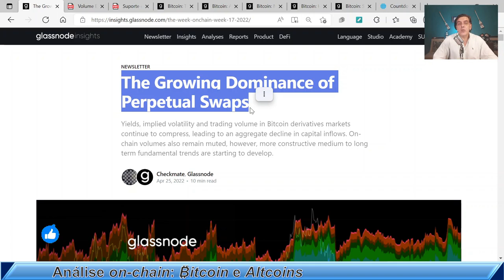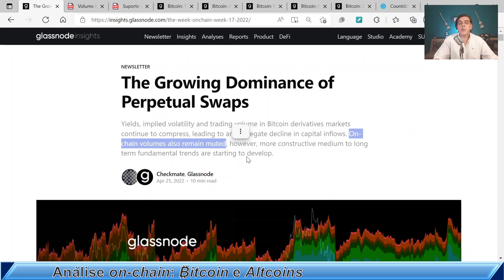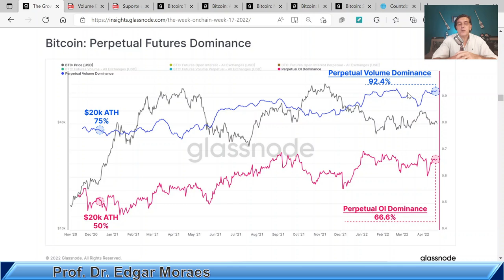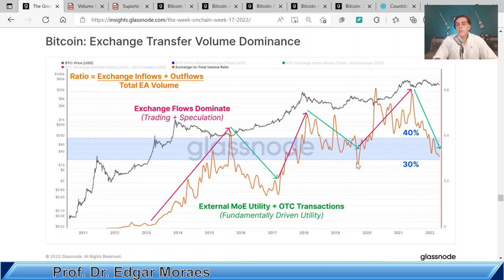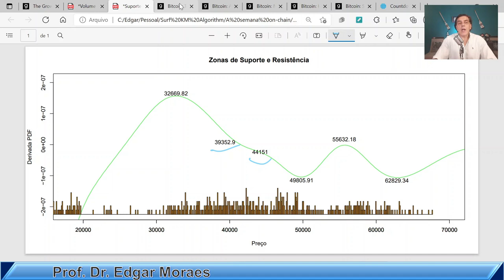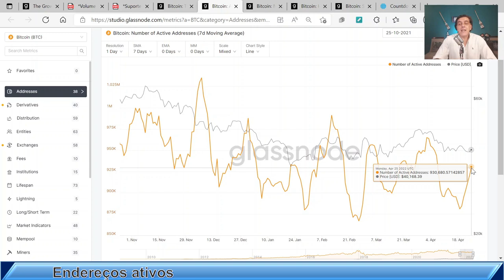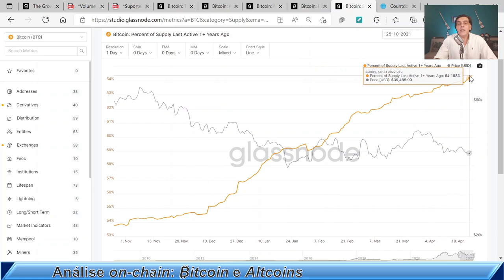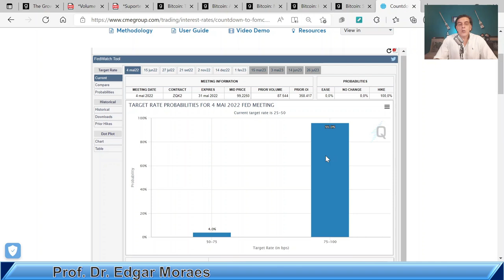MERCADO DE FUTUROS DOMINANDO: Análise On-Chain Bitcoin